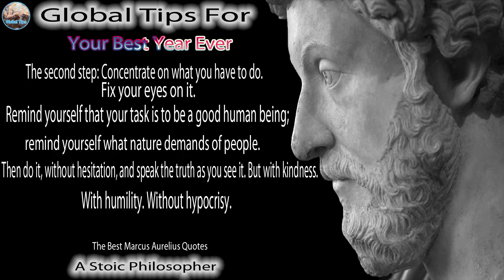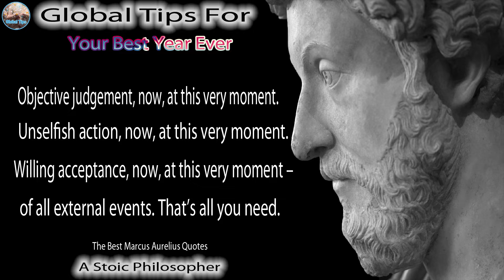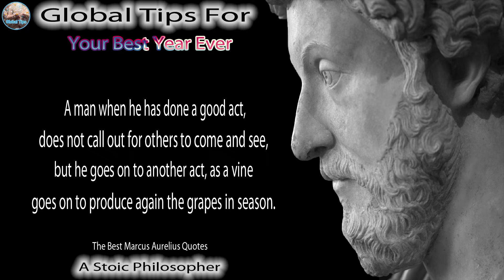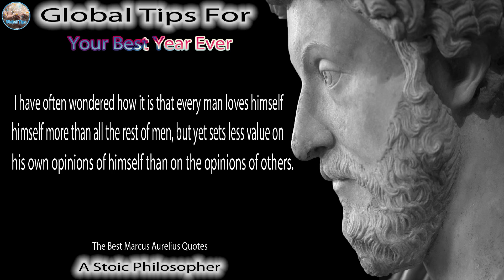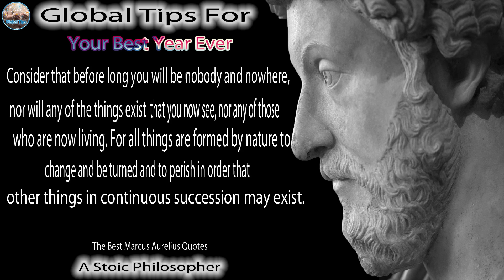The Best Marcus Aurelius Quotes To Give Your Life A Quick Boost| Global Tips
Welcome To Global Tips!
This channel mainly focuses on sharing the best tips to help you prevent stress, regain control of your life and improve your overall quality of your life and brain.
Marcus Aurelius Antoninus was a Roman emperor from 161 to 180 and a Stoic philosopher. He was the last of the rulers known as the Five Good Emperors, and the last emperor of the Pax Romana, an age of relative peace and stability for the Roman Empire. He served as Roman consul in 140, 145, and 161.
Don't miss the opportunity to gain the knowledge and get back.